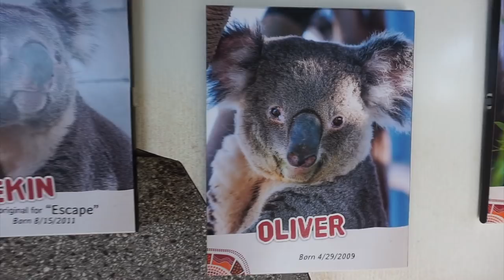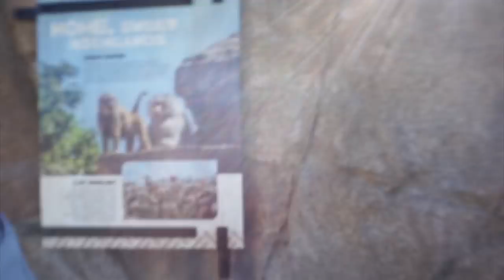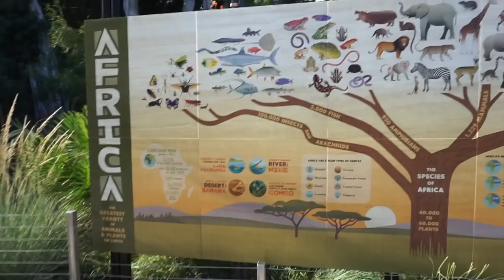SAN DIEGO ZOO EXPLORING | Kali & Helena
Join Us On Some Fun!